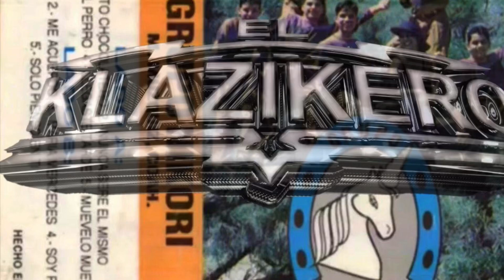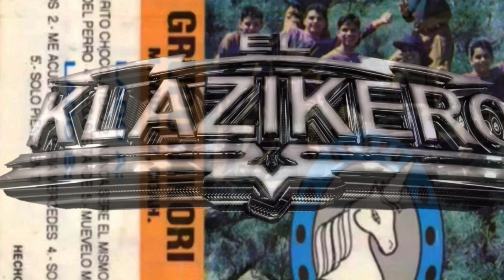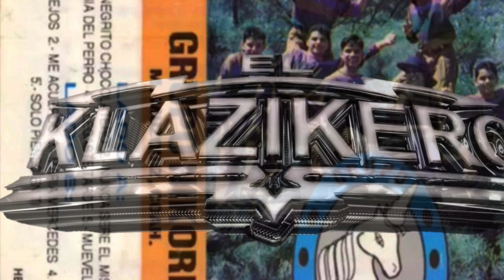Grupo Nikori De Muzquiz Coah.”Nunca Seré El Mismo”